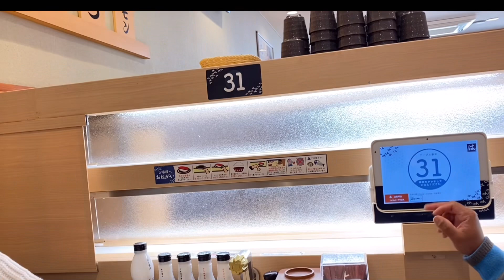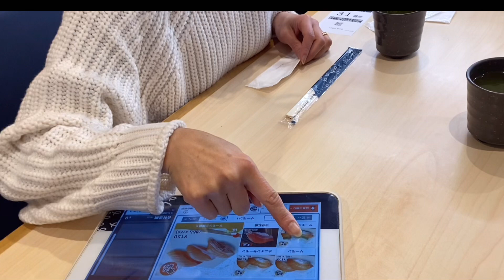2023年1月10日